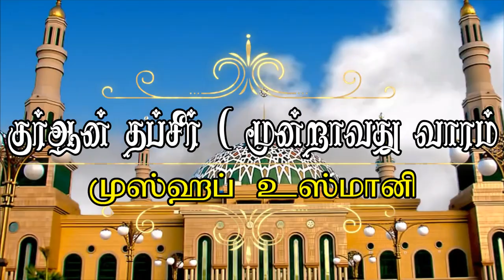{ முஸ்ஹப் உஸ்மானி }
மௌலானா முஹம்மது மன்சூர் காஷிஃபி காசிமி

தலைப்பு : முஸ்ஹப் உஸ்மானி

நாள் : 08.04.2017